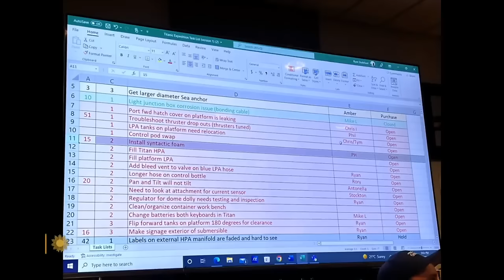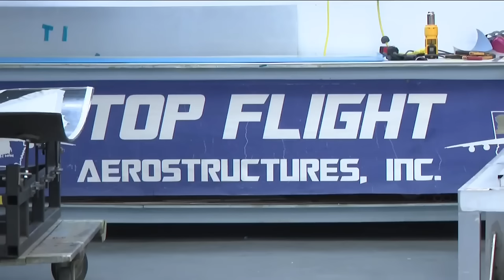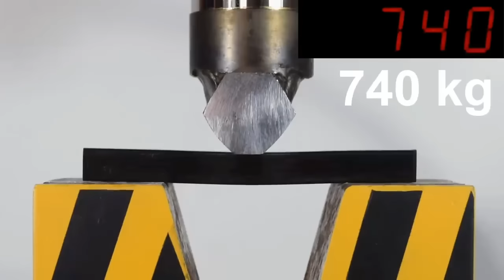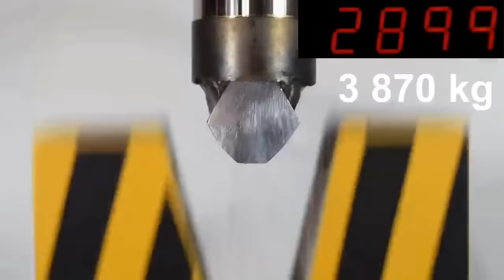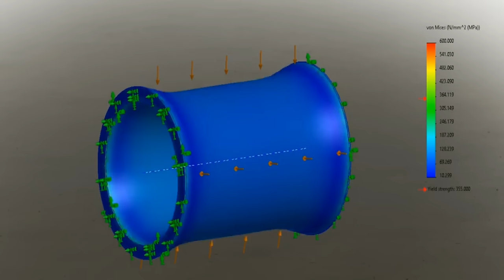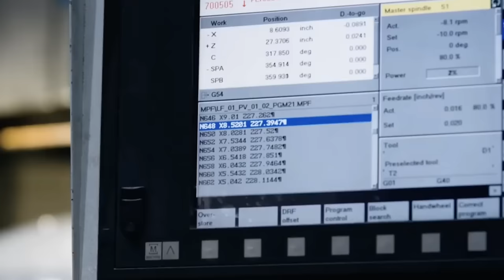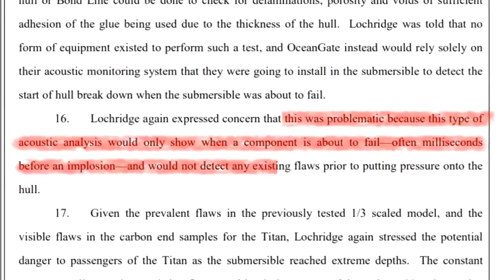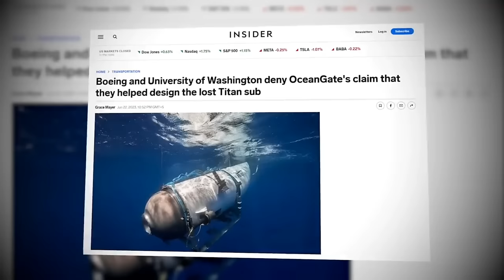Ocean Gate: The Search For The Truth (Full Documentary)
Ladies and gentlemen, join us as we unravel the enigma of the century.

In this captivating documentary, we leave no stone unturned as we dive deep into the depths of intrigue. Through meticulous research and first hand accounts, we shed light on the untold story behind this tragic tale.

Witness heart-pounding discoveries and shocking revelations as we navigate through the twisted paths of history, unearthing the web of deception surrounding the Ocean Gate. Our quest for answers takes us on a captivating exploration of the factors that contributed to its ill-fated fate.

Through expert analysis, witness testimonials, and in-depth investigations, we paint a vivid picture of the hidden forces at play. Join us as we strive to understand the series of events that forever changed the destiny of the Ocean Gate.

Prepare to be captivated by the dramatic narrative that unfolds, fueled by our relentless pursuit of the truth. Brace yourself for a thought-provoking exploration that will keep you on the edge of your seat.

Always Remember Morgan Loves Coffee a Lot of it ,  And Of Course Newspapers!

this content has been a labor of love spanning nine dedicated days. Creating such content requires significant time, effort, and resources.

Spread the word by liking, sharing, and commenting on video.
Your engagement is crucial in fueling my passion for creating content that resonates with you.